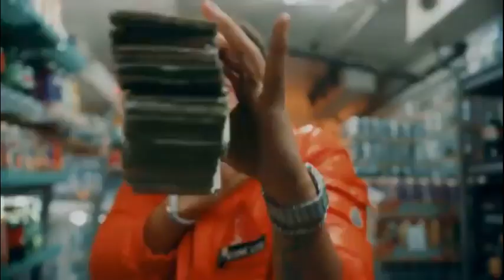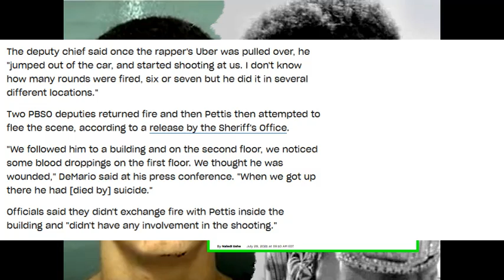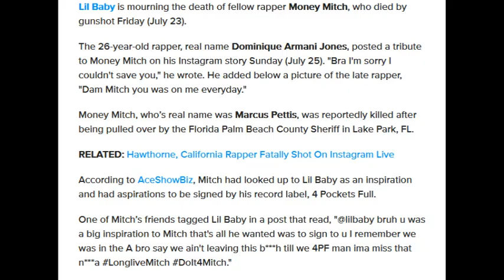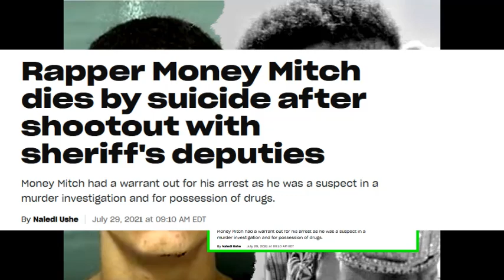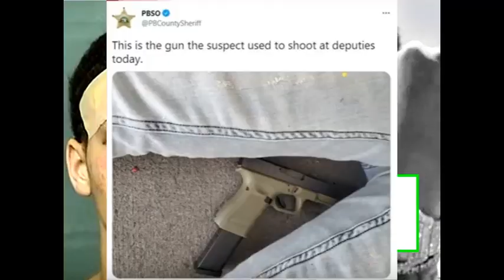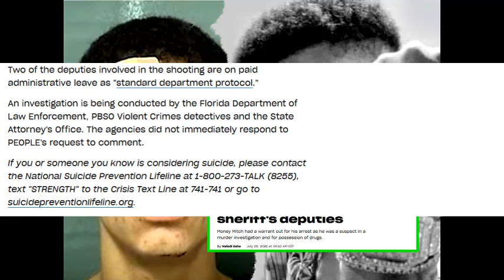Young Florida Rapper MONEY MITCH K!lled By Police Or Was It Suicide? (RIP)